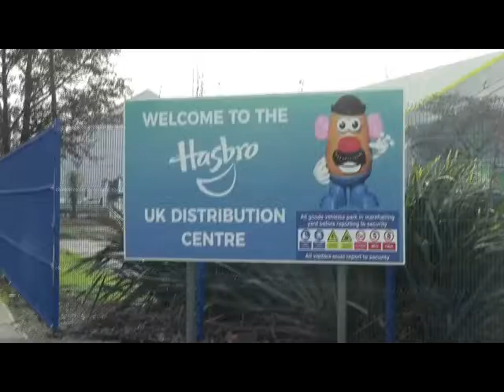EDDIE STOBARTS AT HASBRO,NEWPORT 130219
Eddie Stobarts at Hasbro,Newport